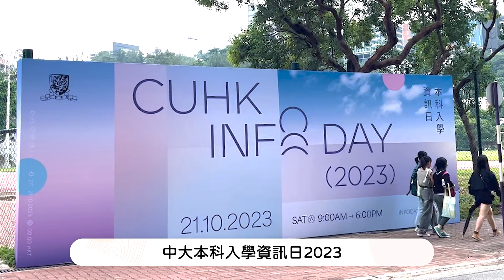【CUHK InfoDay 中大本科生入學資訊日2023】ORKTS 攤位超過1000人參加！即看快閃訪問，了解中學生點睇創業？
中大2023年本科招生資訊日於2023年10月21日舉行，吸引了約60,000名參觀者來到校園。學生主要來自香港和中國內地的中學，他們與家長和老師一同參觀了校園內不同學院和系所的攤位。我們ORKTS的攤位吸引了近1000名參觀者。

我們在ORKTS的攤位上通過迷你遊戲介紹了我們在InnoPort提供的創業支援和中大創業社區。除了重視學術，我們的目標是在中學生心中播下創新和創業（I&E）的種子，我們相信，I&E是幫助他們培養靈活思維和發揮創造力，這將推動他們未來的個人成長和對社會的貢獻。我們非常高興聽到學生們分享他們的商業想法和創業夢想。

CUHK Information Day 2023 for Undergraduate Admissions was held on 21 October 2023 and it drew about 60,000 visitors to the campus. Students were mostly from the secondary school in Hong Kong and Mainland China, they came to visit the booth presentation by different Colleges and Faculties at the University Mall with parents and teachers. There were nearly 1000 participants visited our booth.

We introduced our entrepreneurial support and community in InnoPort through playing mini-game at the booth of ORKTS. Apart from the focus on the academics, we aim to sow the seed of the importance of Innovation and Entrepreneurship (I&E) in the heart of the secondary students as we believe I&E is the mindset that helps them develop nimble thinking and unleash their creativity, which could fuel their personal growth and contribution to the society in the future. We were also delighted to hear the sharing of business ideas and entrepreneurial dream from the students.